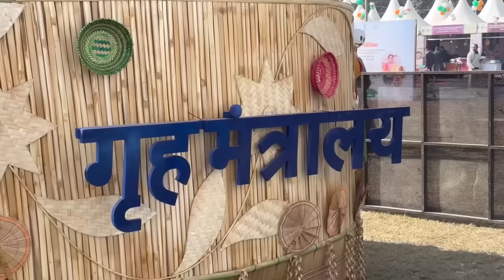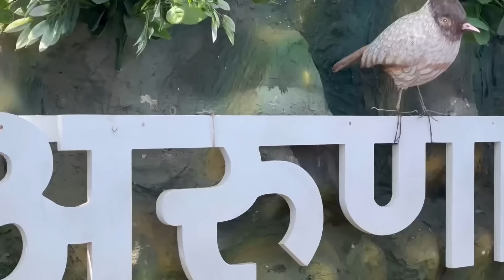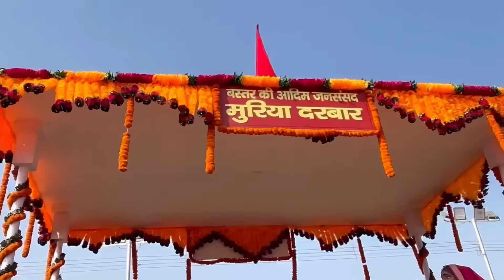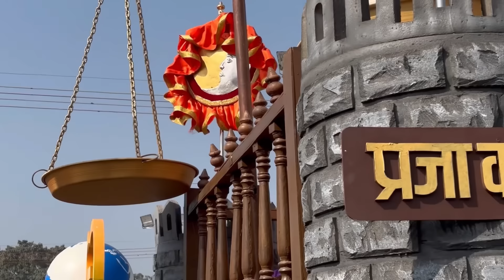Lal Qila New Delhi Republic Day 2024 part#3